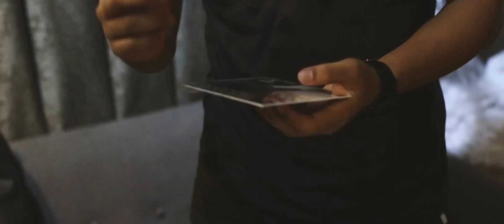ATMOS: Tapestry's "i hope you never find me" LP Launch Highlights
Highlights from the launch of Tapestry's LP "i hope you never find me" held at The Music Salon featuring other Singaporean acts, Xingfoo&Roy, Istilah, Long Live The Empire and Kaji.